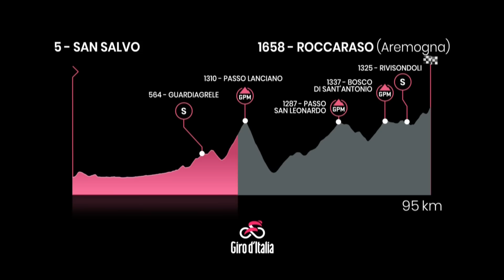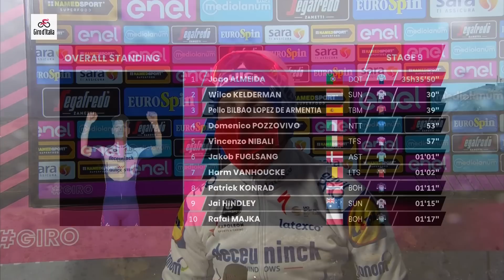Giro d’Italia 2020 | Stage 9 Highlights | inCycle